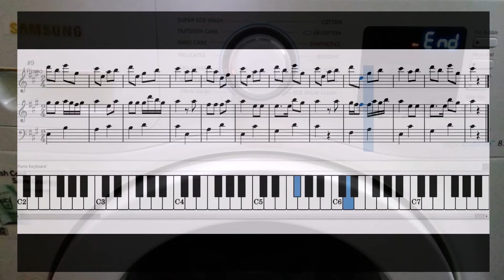Samsung Washing Machine Song | Music Box Duet ♫♪ Easy Sheet Music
A duet between music box and Samsung ecobubble washing machine (washer) playing the washer's end-of-cycle tune (Schubert's Die Forelle).

00:00 Washer solo
00:33 Washer & music box duet
00:58 Music box solo
01:55 Music box solo - lullaby

Video description for blind and visually impaired visitors : Samsung washer (washing machine) plays a fun tune once the spin cycle ends. Easy piano score accompanies the music. Merry-go-round music box appears in second half of video.

Don't forget to click on the bell, for future notification alerts.
「いいね！」をお忘れなく。